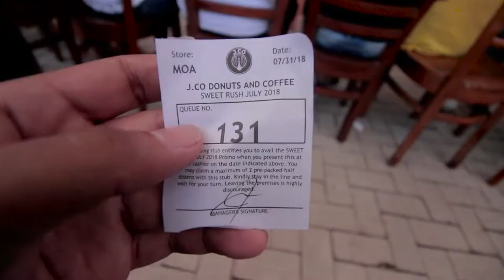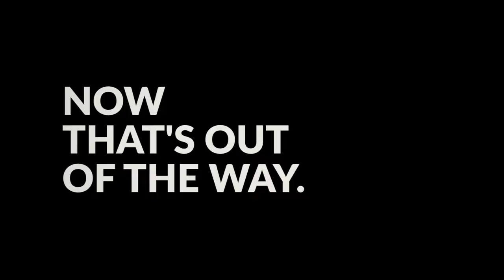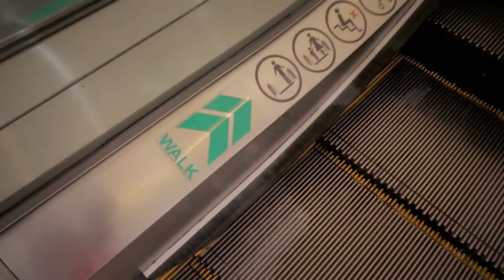CASTING CALL AND CATCHING UP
Finally!!!

Casting Call For A Short Commercial
We need:
A couple - (pwedeng magbestfriend na kayang maging couple)
2 Boys - Age of 7-12
2 Girls - Age of 7-12
A Dad-Like Guy from 25-27 Of Age

Abangan ang susunod na CONTENT! -